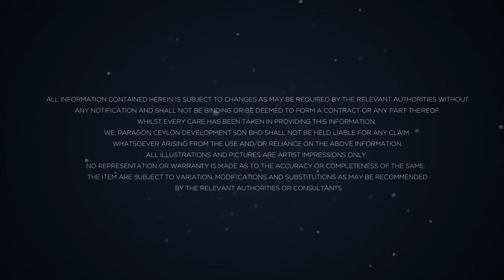Ceylonz Suites @ Bukit Ceylon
Ceylonz Suites - Showroom is ready